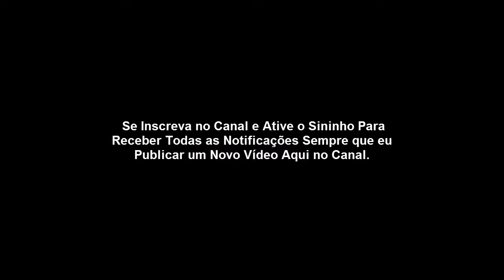Como Foi Meu Começo no Marketing Digital em 2011?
Como Começar um Negócio do Zero no Marketing Digital.

Meu nome é Moisés Santos, sou Copywriting e Especialista em Digital há mais de 7 anos. Meu objetivo é mudar a vida das pessoas através do Marketing Digital.

Se você deseja vender alguma coisa, mas não tem noção de como se aproximar do seu cliente.

Siga esses seis passos certeiros para chamar a atenção do seu cliente e conduzi-lo até o fechamento da venda.

Aqui estão os 6 passos comprovados para vender qualquer coisa para qualquer pessoa.

1º Passo: Chamar a atenção.
2º Passo?: Criar uma necessidade
3º Passo: Gerar desejos
4º Passo: Mostrar provas
5º Passo: Apresentar a oferta
6ºPasso: Fechamento da oferta com uma chamada para ação.

São esses os seis passos para vender muito que eu ensinei nesse vídeo.